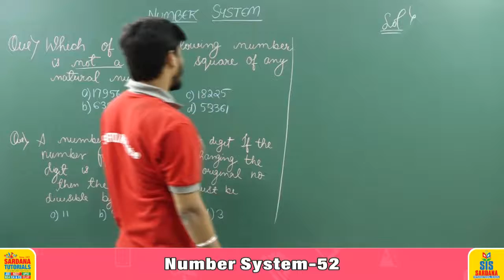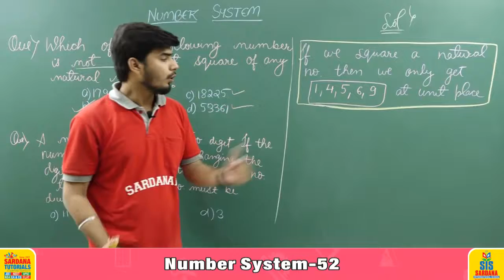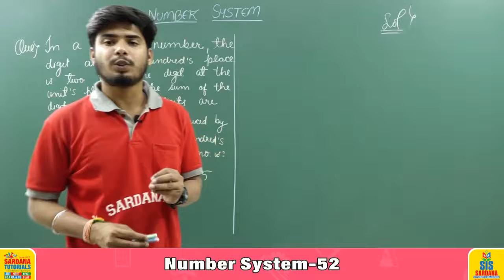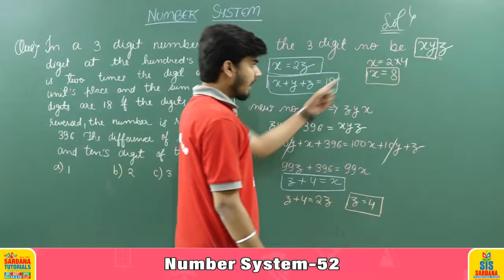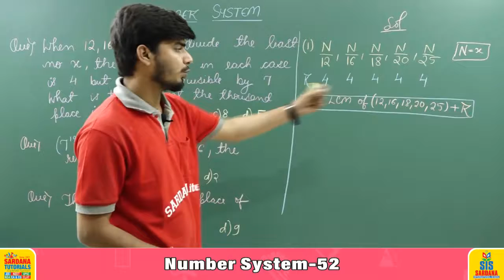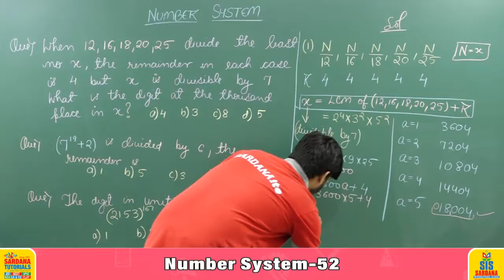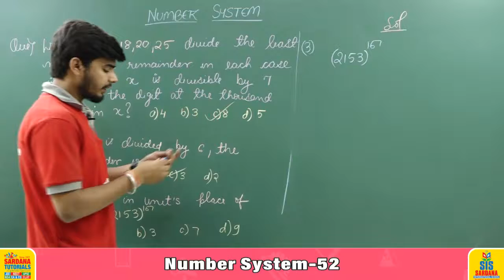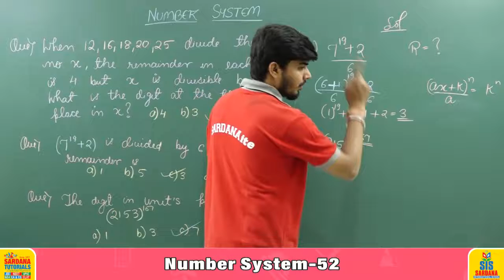Number System Lecture -52